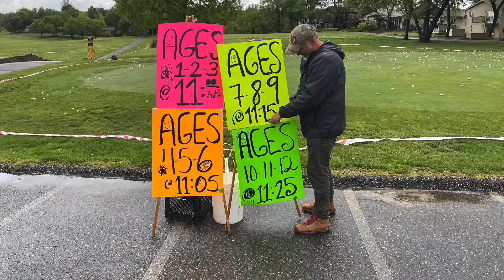2022 Return of the LOP EGGSTRAVAGANZA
Not even the threat of rain could keep us away from the LOP Eggstravaganza, which had been Covid cancelled for 2 years. Hop hop Hooray!